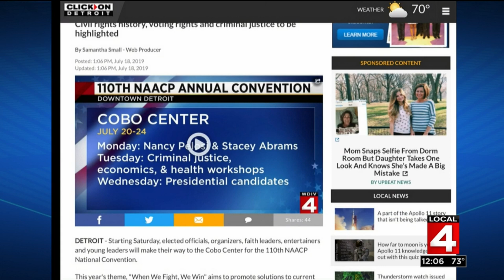Detroit hosts 110th NAACP Convention